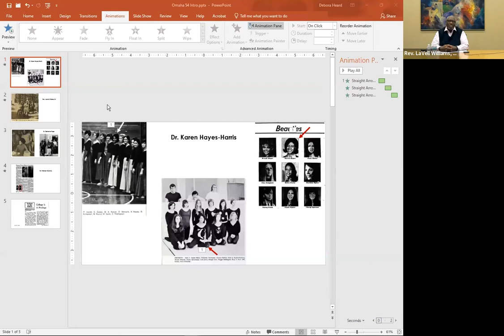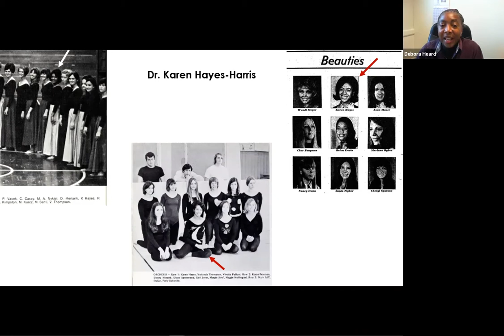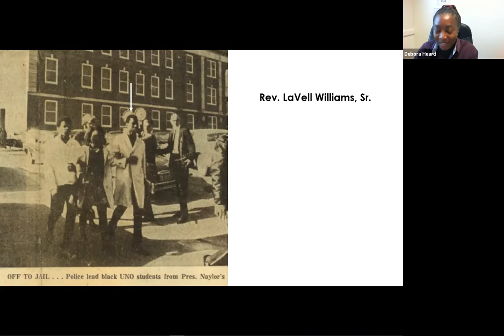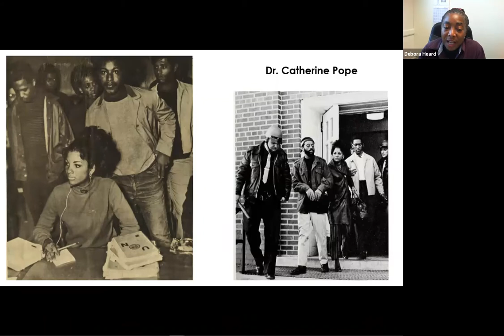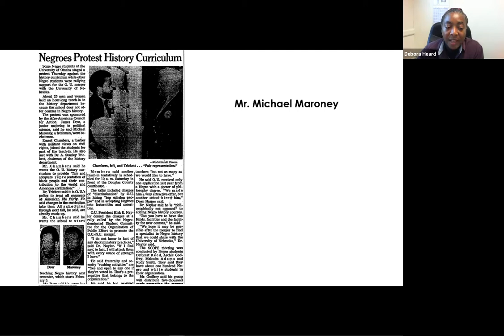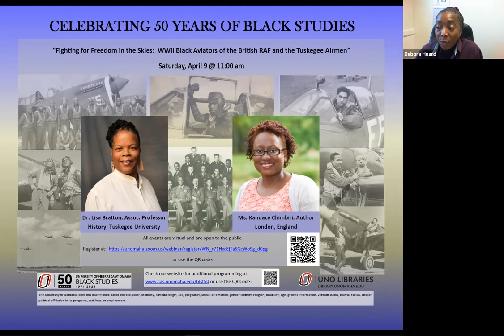Omaha 54 Panel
In November 1969, the activism and personal sacrifices of the Omaha 54 played a pivotal role in the creation of the Department of Black Studies. We were honored to welcome four members of the Omaha 54 to this program. Attendees heard from Dr. Karen Hayes Harris, Michael Maroney, Dr. Catherine Pope, and LaVell Williams, Sr.

This event is part of the celebration of 50 years of Black Studies at UNO, made possible in part by Humanities Nebraska and the Nebraska Cultural Endowment.